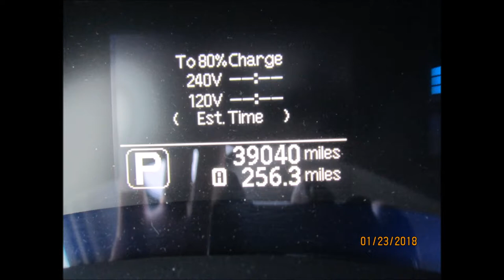2011 NISSAN LEAF SV NAVIGATION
SOLD !! Here is a 2011 NISSAN LEAF SV.
Year : 2011
Make : Nissan
Model : LEAF
Mileage : 39040 miles
Transmission : Automatic
Exterior Color : Silver
Interior Color : Gray
Series : Sedan
Drivetrain : FWD
Condition : Excellent
Engine : ELECTRIC
Description of this Nissan LEAF SV Sedan

Optional equipment of this Nissan LEAF SV Sedan
If you are ready to buy this vehicle, feel free to give me a call or text at anytime!